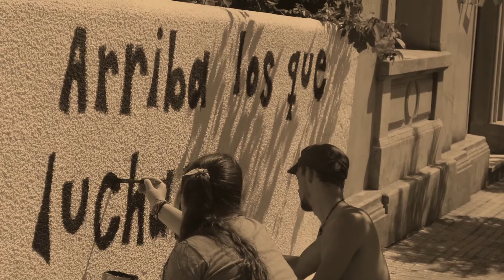De donde venimos 567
Venimos desde el pueblo, de las luchas, de los sueños obreros.
Porque nada ha sido en vano en este aquí y ahora los compañeros seguimos indignandonos ante la injusticia social.
El compromiso sigue intacto por eso votamos a Roberto Conde con la lista 567.